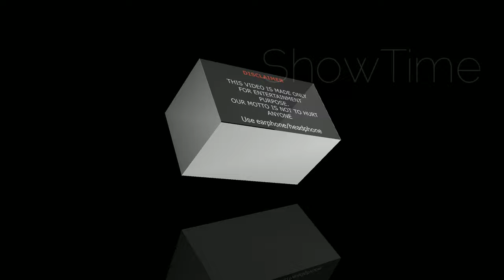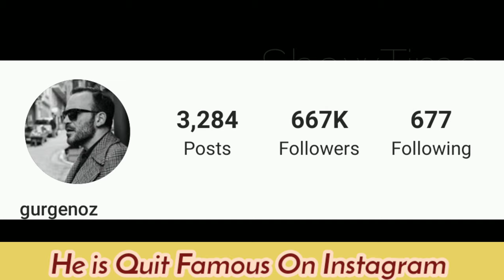Gürgen Öz Lifestyle (Bay Yanlis) Age, Affairs, Hobbies, Birth Place, Net worth & Facts By ShowTime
Görgen Öz Lifestyle 2020, Age, Affairs, Hobbies, Birth Place, Net worth & Facts By ShowTime
Gürgen Öz (born 10 May 1978) is a Turkish actor.

Gürgen Öz

Born10 May 1978 (age 42)

Zonguldak, Turkey

EducationIstanbul University
Mimar Sinan UniversityOccupationActor

Life and careerEdit
Öz was born on 10 May 1978 in Zonguldak. After finishing his middle and high school education at the TED Zonguldak College, he moved to Istanbul to continue his studies. After studying art history at Istanbul University for a year, he enrolled in Mimar Sinan University State Conservatory to study theatre. As a student, he wrote a play titled Alman Satrancı.[1][2]
After finishing his studies, he went on stage at various national and international theatre festivals. He subsequently worked for Bakırköy Municipality Theatre and State Theatres. At Bakırköy Municipality Theatre, he notably had a leading role in an adaptation of Yaşar Kemal's play Teneke.[3]
He then started a career in TV and cinema. Between 2005 and 2007, he presented the late night show Televizyon Makinası, the first improvisational show broadcast on Turkish television.[4] In 2008, he produced a short documentary titled Neden Böyle and his short stories were featured in various concept books. In 2013, he published his first booklet, titled Nevrotik.

TheatreEdit

Teneke : Yaşar Kemal - Bakırköy Municipality Theatre

Kadınlar da Savaşı Yitirdi : Curzio Malaparte - Bakırköy Municipality Theatre

Terk : Onur Bayraktar - Stüdyo Drama

Suret : Onur Bayraktar - Stüdyo Drama

FilmEdit

Zaman Makinesi 1973

Plajda

Çinliler Geliyor

Hokkabaz

Romantik Komedi

Romantik Komedi 2

Hareket Sekiz

TV series

Kısmetim Otel

Aşka Sürgün

Aşk Oyunu

Avrupa Yakası

Melek

Sakarya Fırat

Aşkım Aşkım

Başrolde Aşk

N'olur Ayrılalım

Bay Yanlış

TV film

Havva Durumu

Kilit